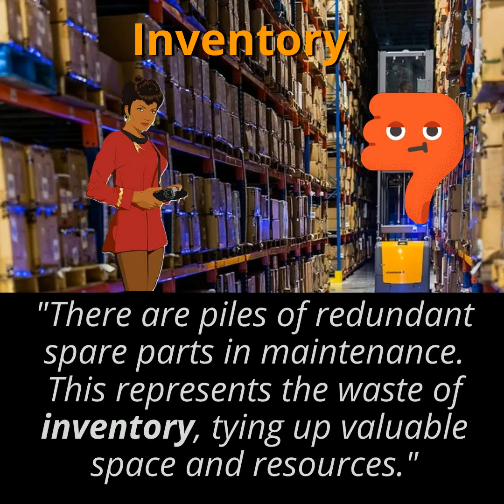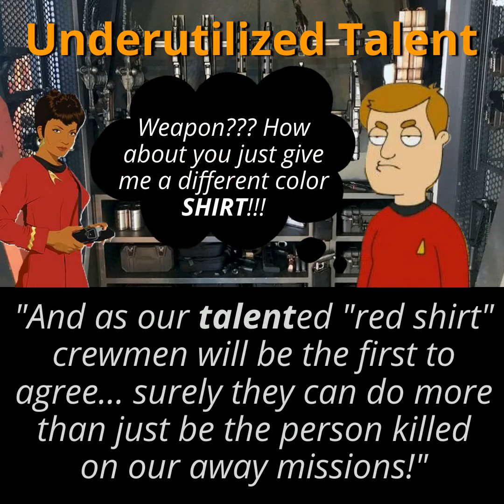Lean Trek Chapter 3 - Enterprise Ain't No Place For Waste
When we last saw Captain Kirk, he had Mr. Spock explaining the five key principles of Lean to the crew. In this latest instalment of leantrek, Chapter III, Lieutenant Uhura explains the eight wastes of Lean, annoying both McCoy and Scottie in the process! While Starfleet isn't accepting applications, you can still signup for a free account and free courses